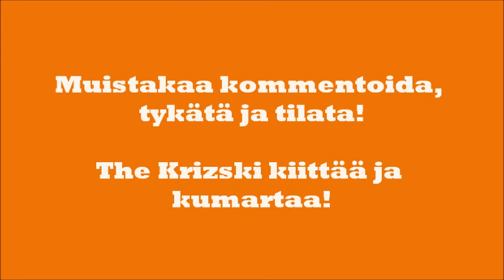The Krizski - Nostalgiakatsaus Summerslam 2000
Pitkä kuuma kesä ja mä aion elää sen! Summerslam 2000 on tarkastuksen alla Nostalgiakatsauksessani!

Seuraava video: 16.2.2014 Nostalgiakatsaus Unforgiven 2000

Twitchissä on 50 seuraajan raja paukkunut rikki ja sen kunniaksi 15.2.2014 meikäläinen pitää 12h SPESSU -striimin. Tulkaa moikkaamaan, seuraamaan, keskustelemaan ja ihmettelemään :)

Summerslam 2000 Arvostelu:

Right to Censor (Steven Richards, Bull Buchanan & The Goodfather) vs Too Cool & Rikishi **½
Road Dogg vs X-Pac **½
Val Venis (c) & Trish Stratus vs Eddie Guerrero & Chyna (Mixed Tag Team Match for The WWE Intercontinental Championship) **½
Tazz vs Jerry Lawler **
Shane McMahon (c) vs Steve Blackman (Hardcore Match for The WWE Hardcore Championship) ***
Chris Benoit vs Chris Jericho (2 out 3 Falls Match) ***½
Edge & Christian (c) vs Dudley Boyz vs Hardy Boyz (TLC Match for The WWE Tag Team Championship) (Match of The Night ja Match of The Year -kandinaatti)
The Kat vs Terri (Stink Face Match) DUD
Kane vs The Undertaker **+
The Rock (c) vs Triple H vs Kurt Angle (Triple Threat Match for The WWE Championship)

Summerslam 2000 oli vahva OK tapahtuma!

Arvosteluskaala:

Katastrofi
Kehno
Heikko
OK
Hyvä
Erinomainen

Krizskin PPV- Ranking 2000:

1. WWE Backlash 2000 HYVÄ
2. WWE No Way Out 2000 HYVÄ
3. WWE Fully Loaded 2000 HYVÄ
4. WWE Royal Rumble 2000 HYVÄ
5. WWE Judgment Day 2000 HYVÄ
6. WWE Summerslam 2000 OK
7. WWE Wrestlemania 2000 OK
8. WWE King Of The Ring 2000 HEIKKO
9. WWE InsurreXtion 2000 KEHNO